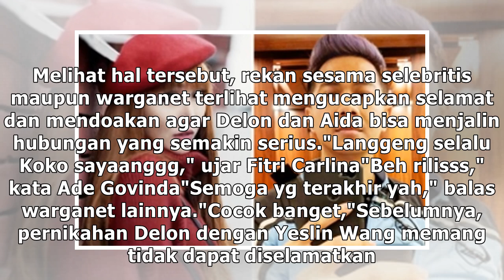Pamer Pacar Baru, Delon Thamrin Banjir Doa